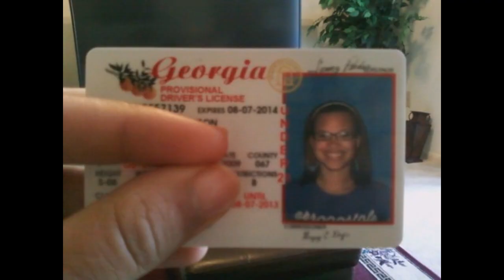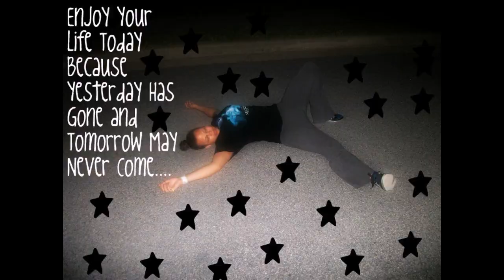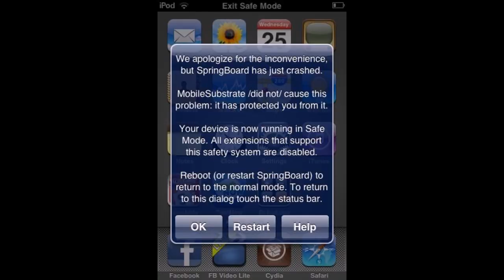I BET U WONT WATCH THIS WHOLE VIDEO ^_^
COMMENT IF U DO